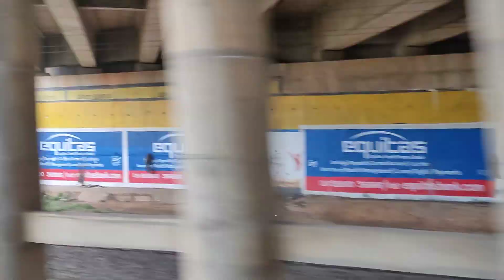vizag train journey view